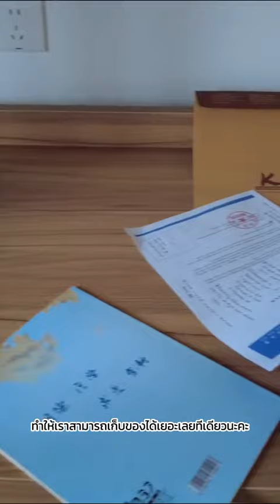พาน้องๆมาส่องหอของ Huazhong University of Science and Technology